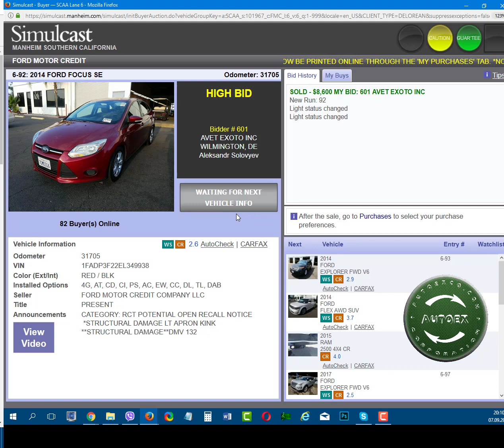Автомобили из США Торги по Ford Focus Electric 2014 выигрыш за 8600$